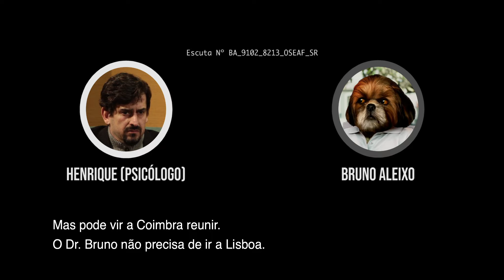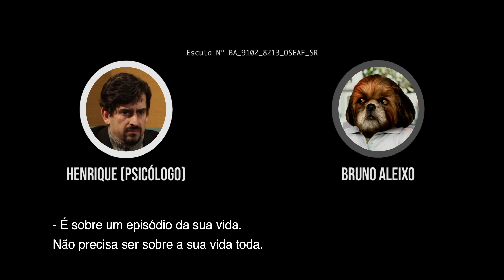O FILME DO BRUNO ALEIXO de João MOREIRA & Pedro SANTO [ Teaser: Escuta Psicólogo ]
O FILME DO BRUNO ALEIXO [ Teaser ]
Um filme de João Moreira & Pedro Santo
nos cinemas a 23 de Janeiro de 2020

Bruno Aleixo foi convidado a escrever um biopic sobre a sua própria vida. Carecendo de ideias, foi pedi-las aos amigos mais próximos. Reunidos num café, cada um sugere uma ideia diferente, mais ou menos biográfica.

2K | Cor| 5.1 | 2K Flat | 91'
© O Som e a Fúria, SIC Radical